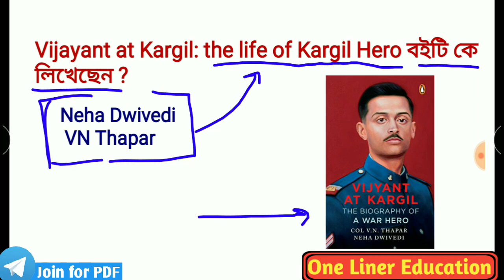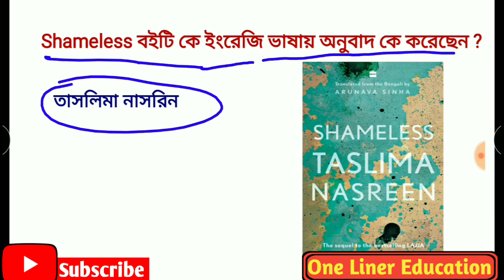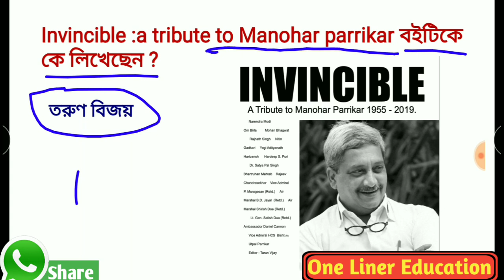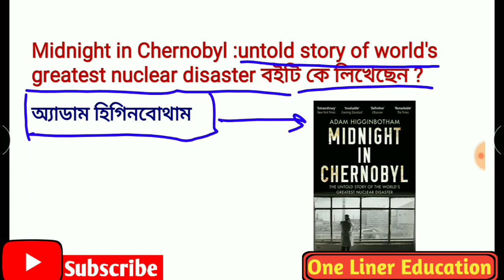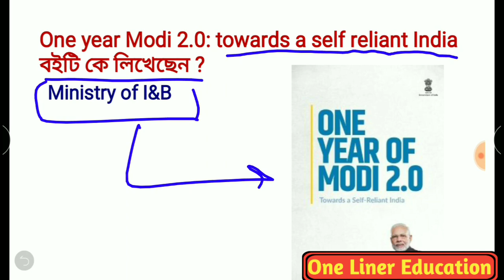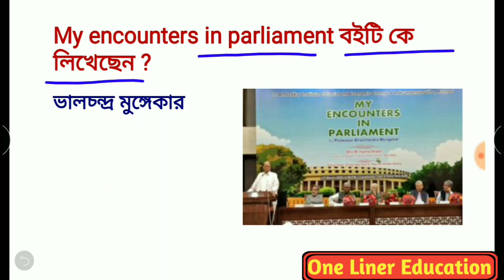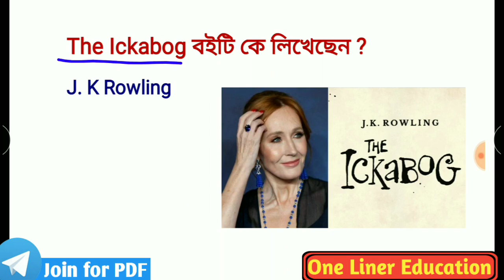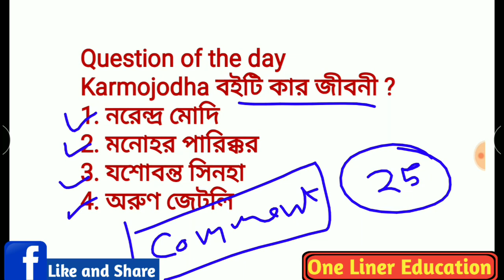Books and author 2020| ব‌ই ও লেখক 2020|books and authors current affairs 2020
☑️Hii friends

এই ভিডিওতে আমরা 2020সালের প্রকাশিত সমস্ত গুরুত্বপূর্ণ বইগুলো নিয়ে 25 টি প্রশ্ন আমরা আলোচনা করেছি। যেগুলি সমস্ত পরীক্ষার জন্য অত্যন্ত গুরত্বপূর্ণ তাই ভিডিওটা পুরোটা দেখুন।

books and authors 2020
all books and authors 2020
imp books and authors 2020in Bengali
bengali books 2020
বই ও লেখক 2020
পুস্তক ও লেখক 2020
গুরুত্বপূর্ণ বই ও লেখক 2020
books and authors current affairs in bengali
current books and authors 2020
One Liner Education
One-liner education
Onelinereducation
Appointment 2020
Current gk
Current news
COVID 19
Science gk
Bengaligk
Current news
Current gk
Science gk
Tricky gk
2020 current affairs
Wbp main
Wbp pre exam
আবগারি main
আবগারি pre